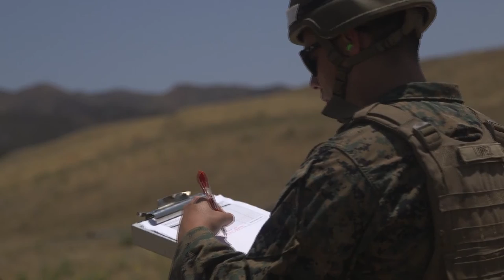U.S. Marines participate in a selection range for 1st MARDIV Super Squad - 1 of 3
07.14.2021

U.S. Marines with Co. A, 1st Light Armored Reconnaissance Battalion (1st LAR), 1st Marine Division, compete in a live-fire range on Marine Corps Base Camp Pendleton, California, July 14, 2021. Marines with 1st LAR were evaluated to dictate what squad the battalion would send to compete in Super Squad 21 at the division level. (U.S. Marine Corps video by Sgt. Destiny Dempsey)

Film Credits: Video by Sgt. Destiny Dempsey
1st Marine Division

live-fire
1st LAR
1st Marine Division
Marines
1st MARDIV
1st Light Armored Reconnaissance
Super Squad 21
SS-21